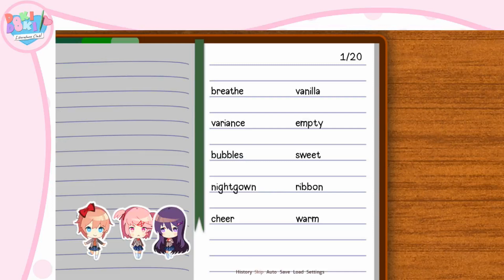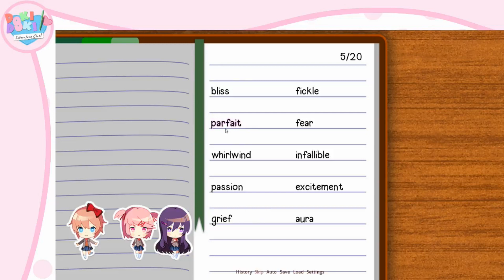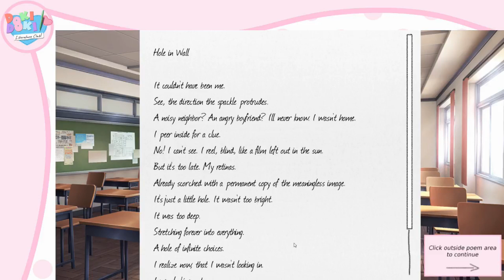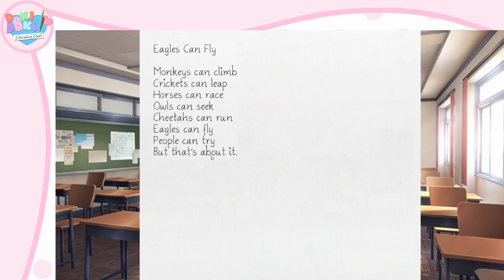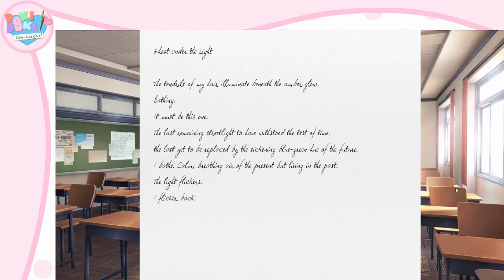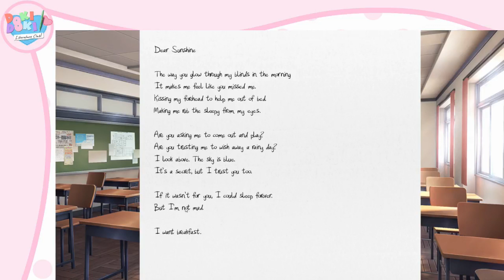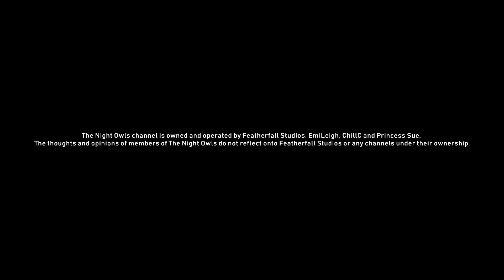Glump meets world - The Night Owls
Join Josh and Pyrr as they playthrough Doki Doki Literature Club and meet Natsuki the weeb, Sayori the hehehe, Yuri the southern sweet tea drinker, and Monika the GlaDos. Will the boys go with there personal types or maybe try something new?

Make Stuff
Maczulu
Mattzilla

Wanna submit art, compilations or tell us your favorite moment?